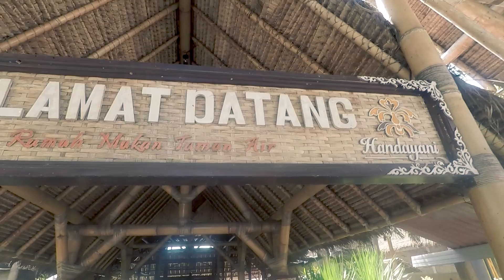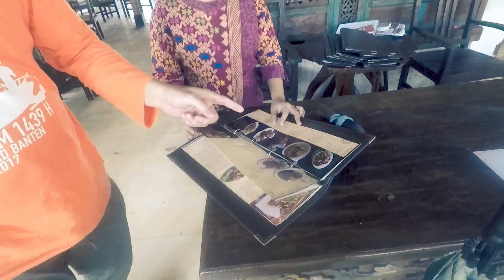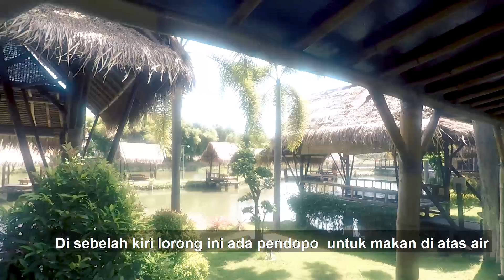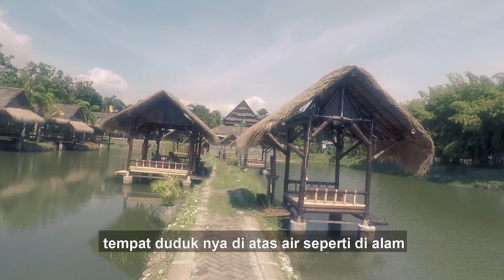فطور لـ ٣ أشخاص بقيمة ٧ ريال تقريباً - Sarapan pagi bertiga hanya 24.000 Rp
في هذه الحلقة نتعرف على طعام الإفطار الرخيص و الشعبي لأغلبية أهل سمارنق ونتعرف على مطعم الحديقة المائية

Dalam episode ini kita akan mengenal lebih dekat sarapan yang murah dan merakyat bagi warga Semarang, serta mengenal restoran taman air

ولمزيد من المعلومات والاستفسار يمكنكم التواصل مع الأخ / بدر بنجر على الرقم :
Untuk informasi lebih lanjut bisa menghubungi langsung ke Nomor Hp :

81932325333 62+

مونتاج/حامد البوري
Editor/Hamed AlBury